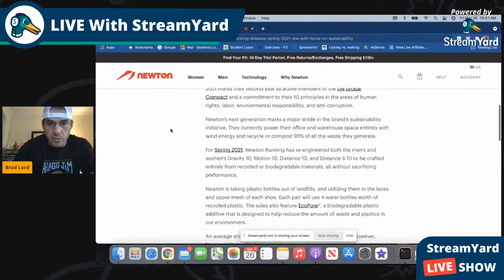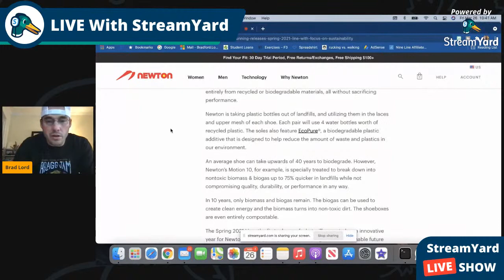UNBOXING NEWton RUNNING SHOES!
Video is Time Stamped!

I am a Newton Ambassador and I have ordered my first two pair of Newton shoes for the year.  I am so excited because I have put the ones I am running in now are wore out!  I also discuss how I got connected with Newton Running, through one of my Best Friends Tripp Kemp.  Tripp stopped by in the video as well!

I use Tube Buddy!! Use Link so you can too! It helps my channel GROW!

Time Stamps:
New Camera 1:45
My Cat 2:27
My Dog 3:44
How I got Connected with Newton 4:00
Current Newton Running Shoes 6:00
Recycled Materials into Shoes? 10:20
Soul Comparison 11:48
Shoe Unboxing 12:40